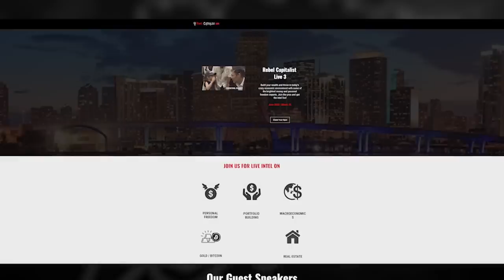Joseph Wang (Reverse Repo Deep Dive…Why Is It Exploding Higher?)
Check out Joseph Wang at my live investment conference, Rebel Capitalist Live, June 24-26